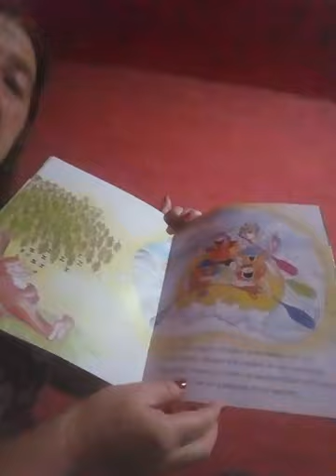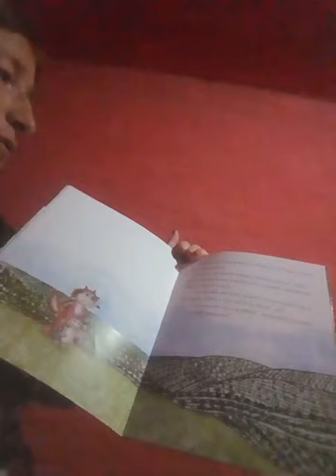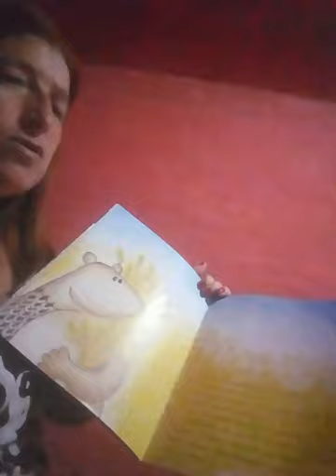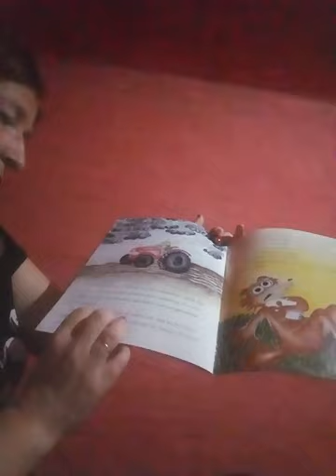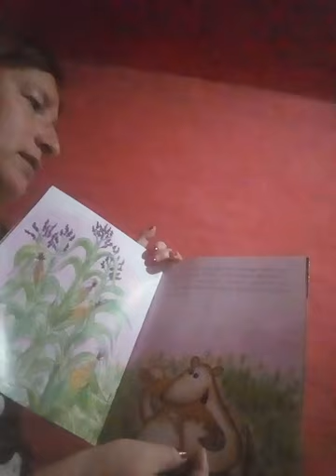Cuento Julieta ¿qué plantaste?